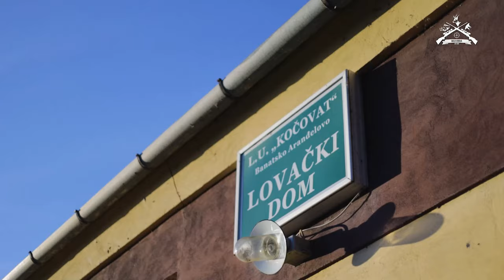Lov Divljeg Petla - Banatsko Arandjelov/Wild Pheasant walked up hunt in Banatsko Arandjelovo E233